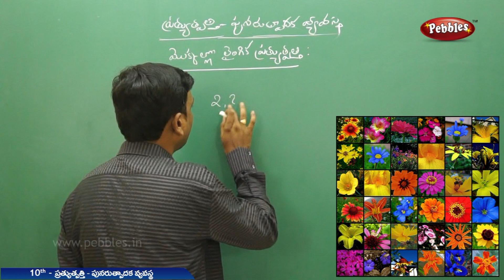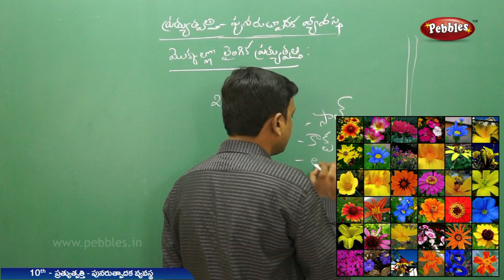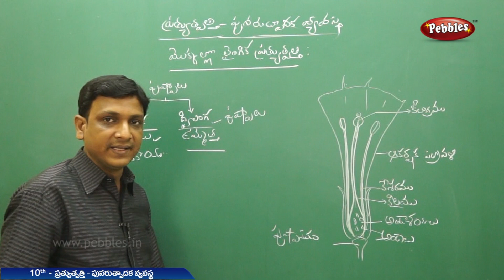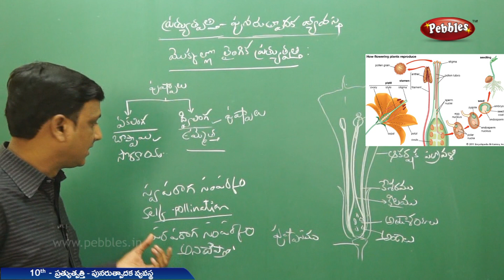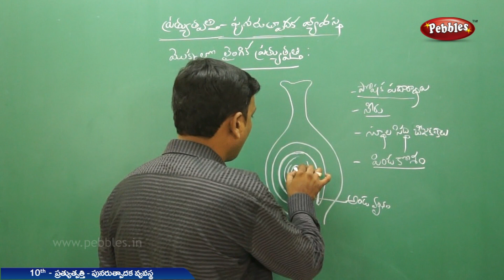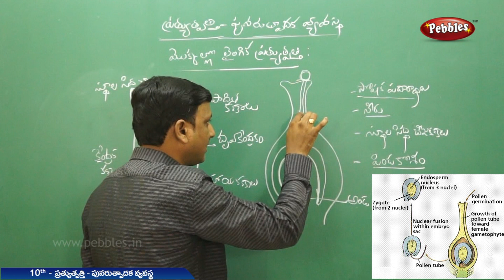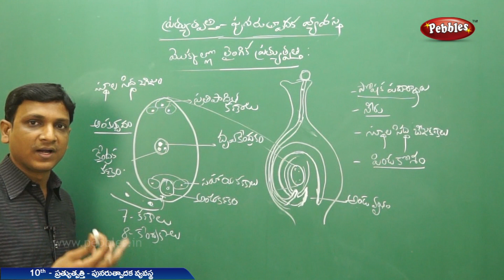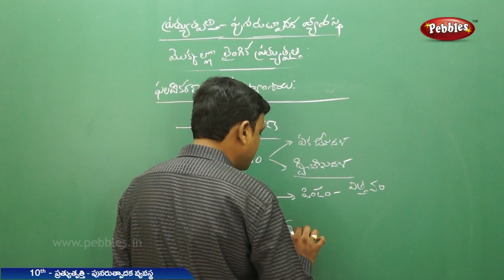మొక్కల్లో లైంగిక ప్రత్యుత్పత్తి | Sexual reproduction in plants | Class 10 biology in telugu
Plant reproduction is the production of new offspring in plants, which can be accomplished by sexual or asexual reproduction. Sexual reproduction produces offspring by the fusion of gametes, resulting in offspring genetically different from the parent or parents.

మొక్కల పునరుత్పత్తి అనేది మొక్కలలో కొత్త సంతానం యొక్క ఉత్పత్తి, ఇది లైంగిక లేదా అలైంగిక పునరుత్పత్తి ద్వారా సాధించవచ్చు. లైంగిక పునరుత్పత్తి ఫ్యూజన్ యొక్క గామేట్స్ ద్వారా సంతానం ఉత్పత్తి చేస్తుంది, ఫలితంగా సంతానం తల్లిదండ్రులు లేదా తల్లిదండ్రుల నుండి జన్యుపరంగా భిన్నంగా ఉంటుంది.